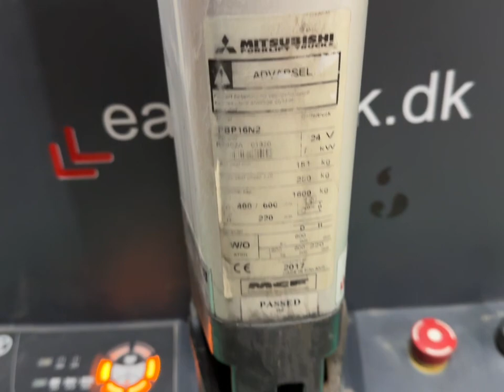88d75450-5ae0-489e-8083-e2f17b8269a7.mp4 Mon Apr 15 11:50:30 UTC 2024